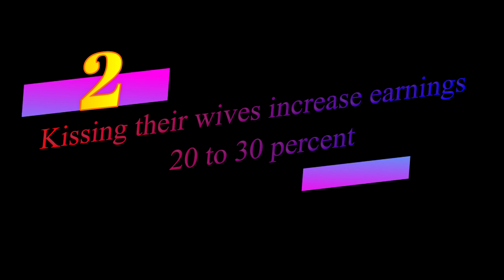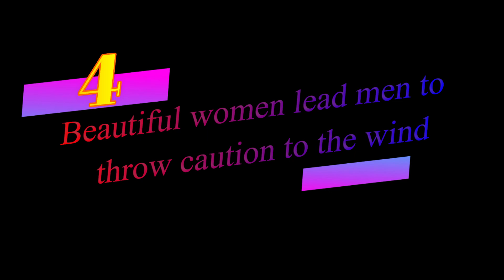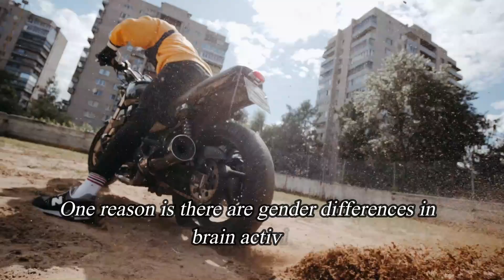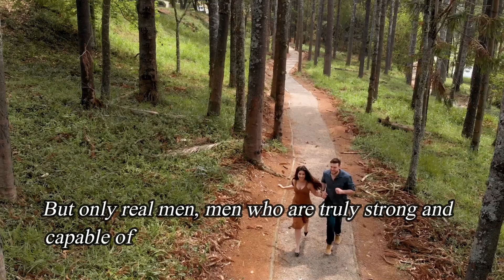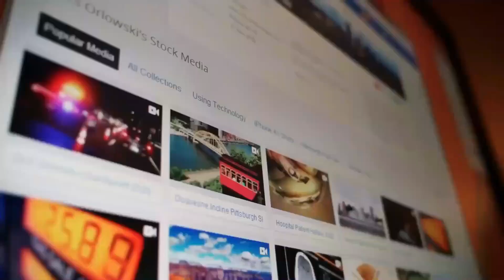10 Psychological Facts About Men (Most Women Don't Know) | Psychology Facts About Men | MenFacts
10 Psychological Facts About Men (Most Women Don't Know) | Psychology Facts About Men | MenFacts

In this video on The Mind Shifa we show you some 10 Psychological Facts About Men in details that most women don't know and keep in mind.

Hope you enjoyed this video which describes some interesting facts about MEN ! I promise to be Consistency in uploading videos and grow step by step with your Love.